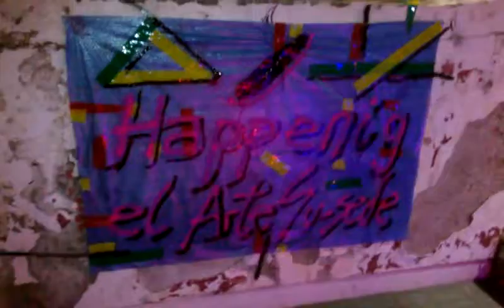Fango Creativo 1 - 2017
Happenning: El Arte Su-Sede.
Muestra de Andrés Gómez y Milton Martínez, Museo Fernando Bonfiglioli, 24 de noviembre de 2017, Villa María, cba.